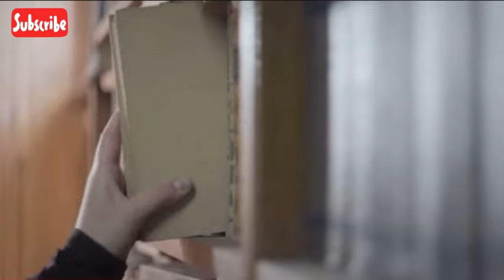हज़रत मोहम्मद सल्लाल्लाहो आलेहेवसल्म के बाबा की क़ुर्बानी का वाक़या | Hazrat Mohammad S.A.W ka waqya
हज़रत मोहम्मद सल्लाल्लाहो आलेहेवसल्म के बाबा की क़ुर्बानी का वाक़या